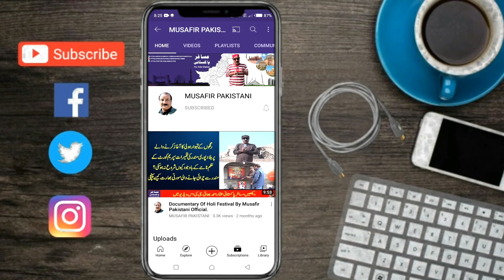British Legacy Of Canal System In Punjab Pakistan | History | Promo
In This Video I Will Show You The Promo Of  British Legacy Of Canal System In Punjab Pakistan